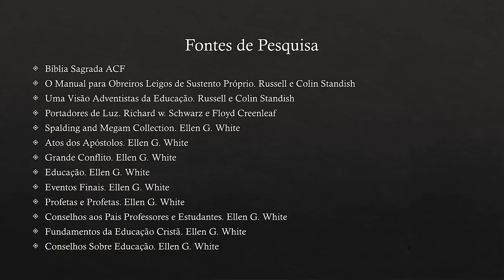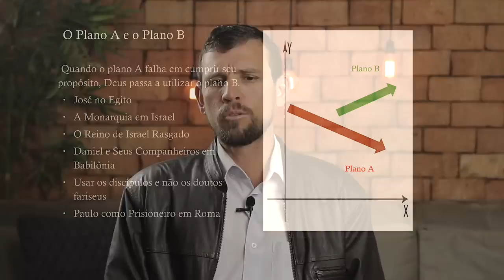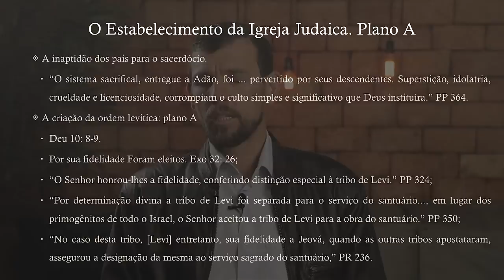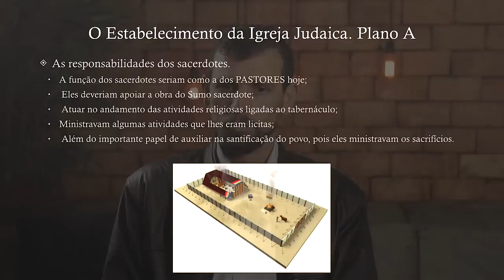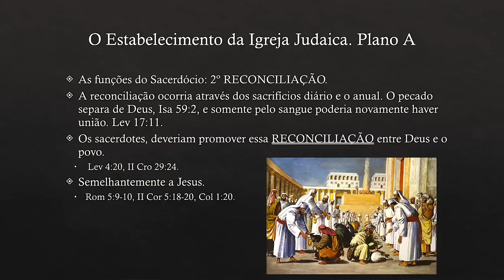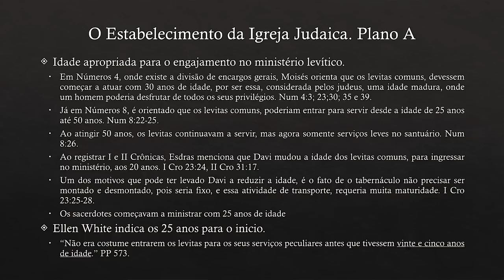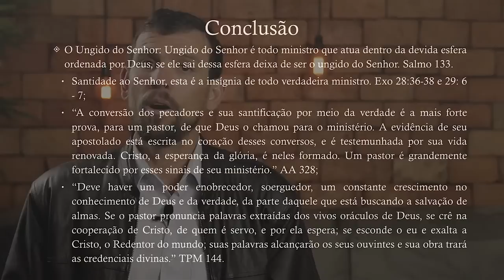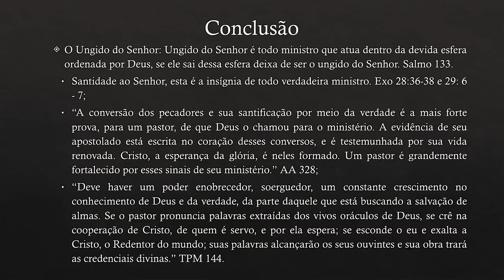184 - POSP - PRINCÍPIOS DA OBRA DE SUSTENTO PRÓPRIO - introdução Geral - parte 01